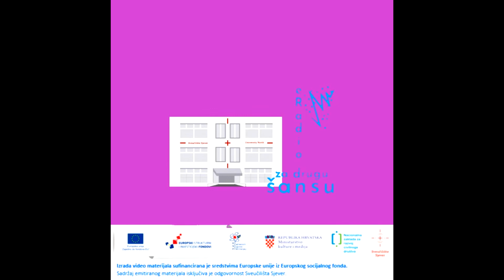Epizoda #54 REHABILITACIJA, DA! Probacijski ured Bjelovar 1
eRadio za drugu šansu Sveučilište Sjever